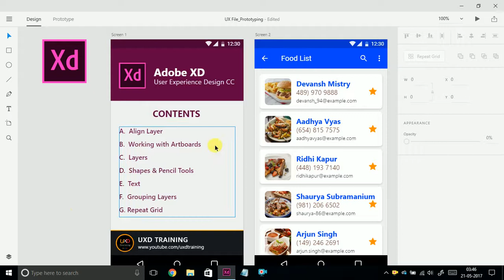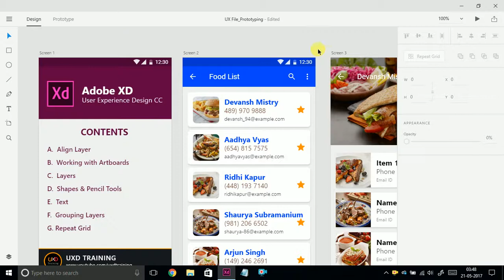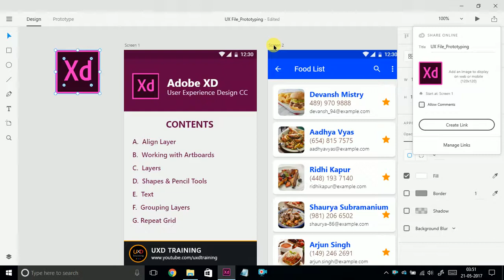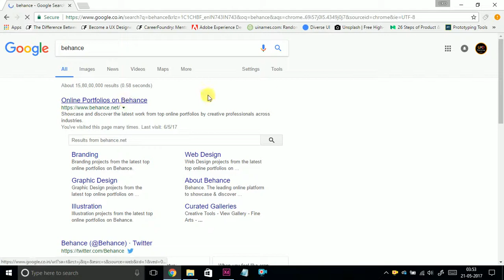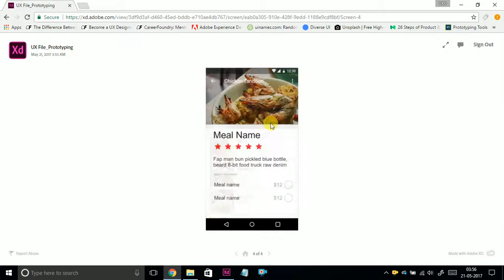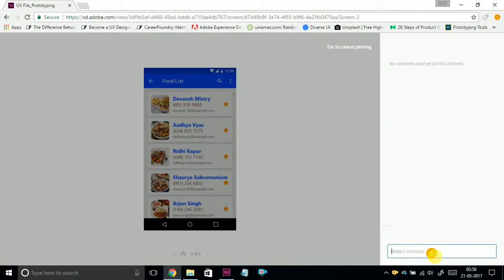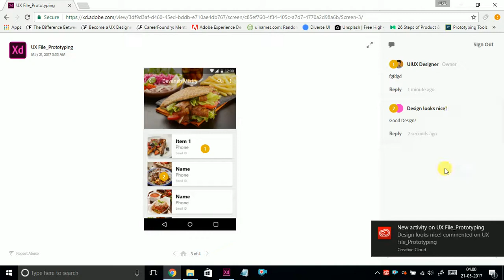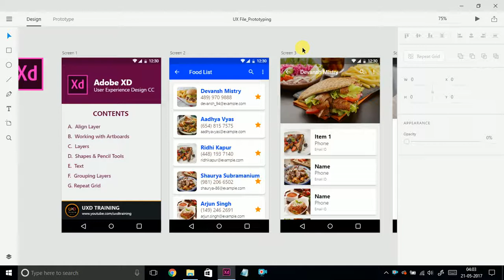How to Share Your Prototypes in Adobe XD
In this video, I am going to explain how to share the prototypes you create in Adobe XD with a generated url that can be sent to your team or clients for feedback.